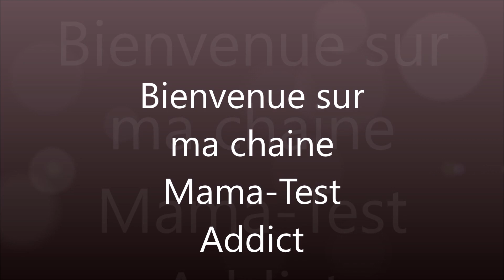Mais que Contient ce Colis ?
Alors, regardez jus'qu'au bout pour le savoir :)
❤ Mon Instagram :
mamsbonsplans